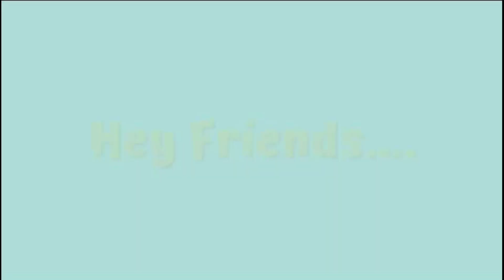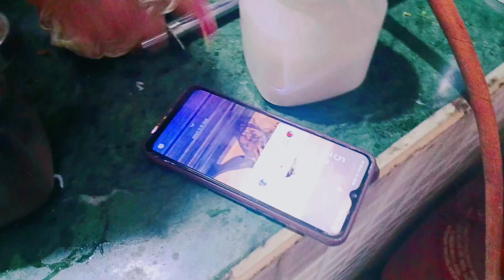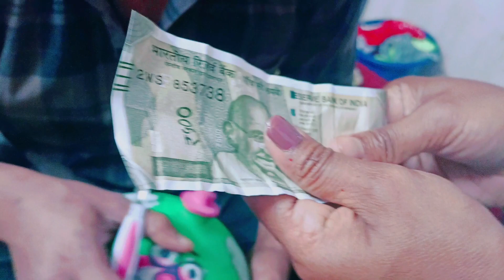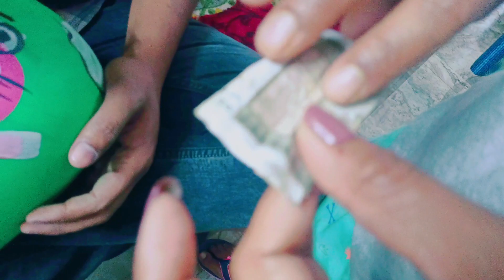पूरी family गांव चले 😊 आखिर किस youtuber से होगी शादी😍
पूरी family गांव चले 😊 ‎@AnjaliAkashvlog